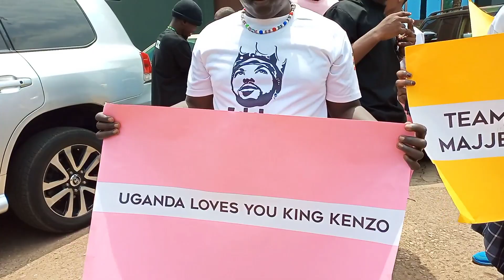EDDY KENZO IS BACK TO UGANDA FROM GRAMMY'S